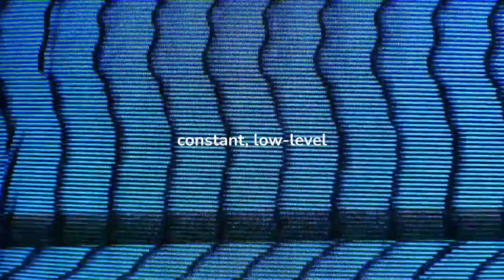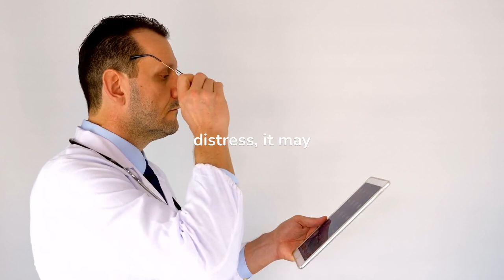6 things to get rid of Tinnitus, Tinutis, Ringing in the Ear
Tinnitus, or ringing in the ears, is a common condition that can have many different causes. There is no one-size-fits-all solution for tinnitus, and the treatment that works best for you will depend on the underlying cause of your tinnitus and the severity of your symptoms. Here are some things you can try to help manage your tinnitus: